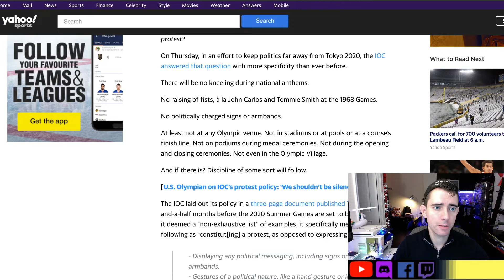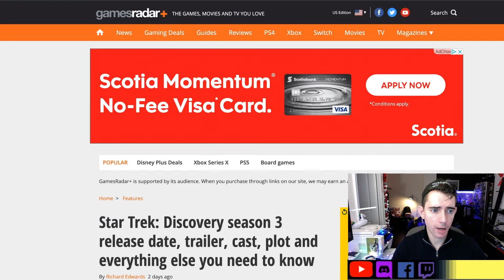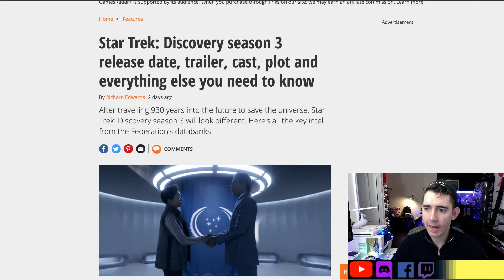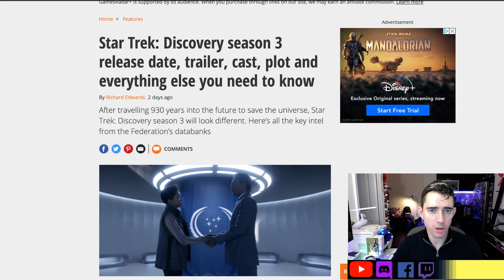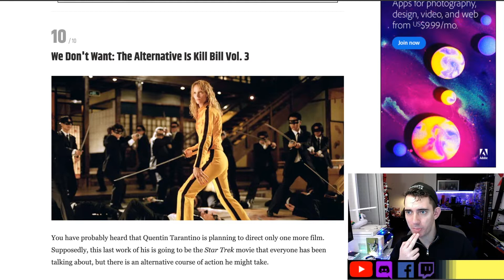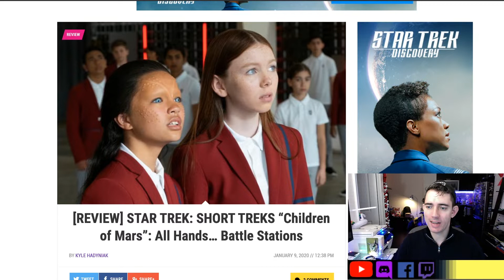Faction lock, Jayla & Domination | Star Trek Fleet Command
STFC StarTrekFleetCommand Faction Lock is coming to STFC! We also take a look at Jayla & the Swarm, Domination and more!

💜FORTIS WISH LIST
Secretlab gaming chairs ‘Pending’

More of Yuki Sulu from Star Trek!